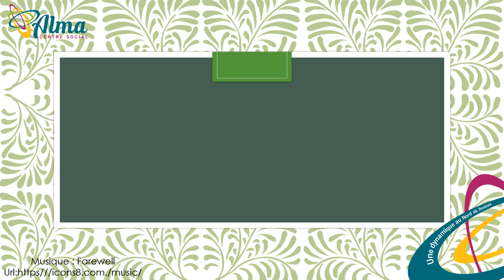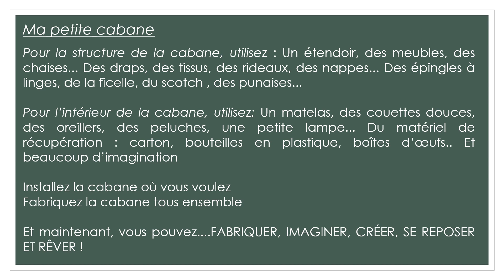COMME ALMA MAISON - La cabane de Monsieur Hérisson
Aujourd'hui, découvrez la tanière de Monsieur Hérisson !